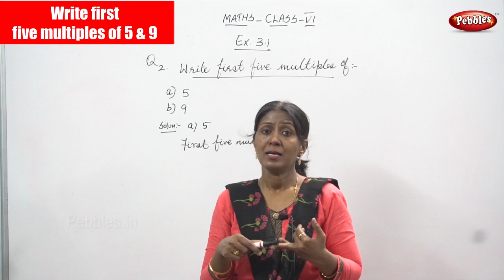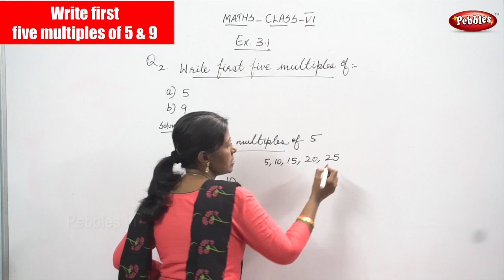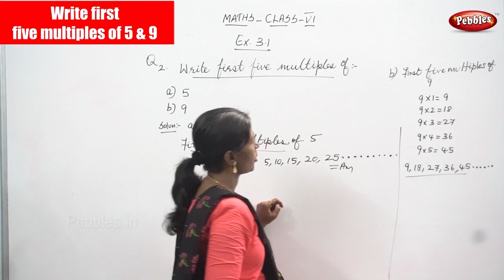6th Std CBSE Maths Syllabus | Chapter 3 - Write first five multiples of 5 & 9 | Maths Part - 53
6th Std CBSE Maths Syllabus | Chapter 3 -  Write first five multiples of 5 & 9    | CBSE Maths Part - 53